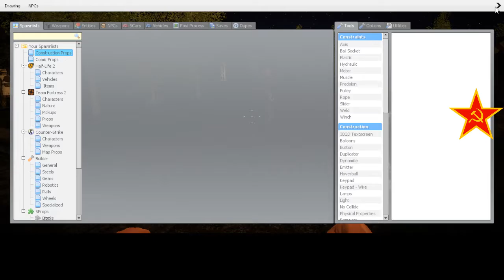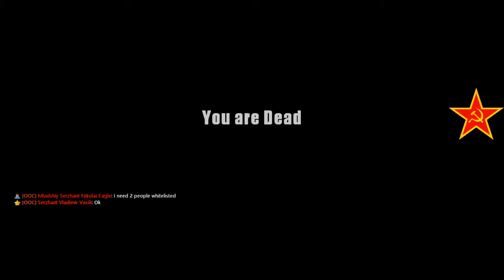REZ 1942RP Soviet RP 9 3